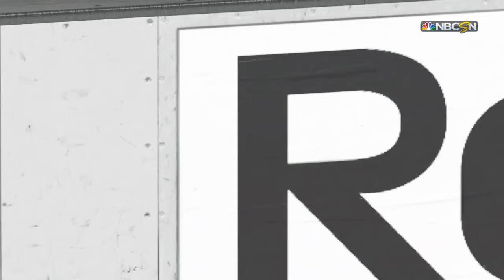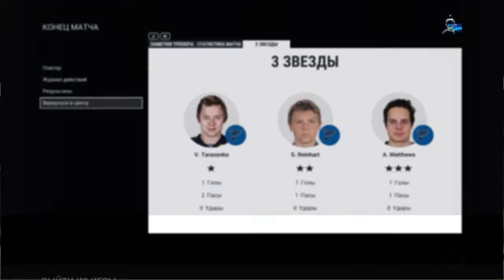NHL17 Франшиза Сент Луис плей офф 1/2 (прочитайте описание)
Всем привет!
Начинаются майские праздники, и я буду отдыхать на даче.
Но чтобы канал это время не стоял пустым, я отснял плей офф за Сент Луис. В день я буду выкладывать по 1 игре плей офф.
Выход видео будет в 19:00 по МСК
С 3 мая вернутся обзоры матчей и стримы